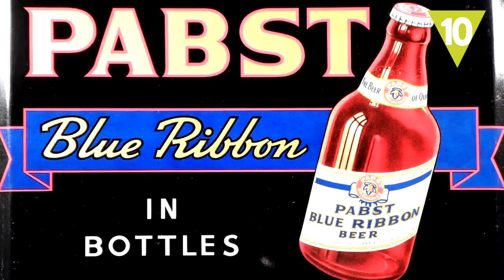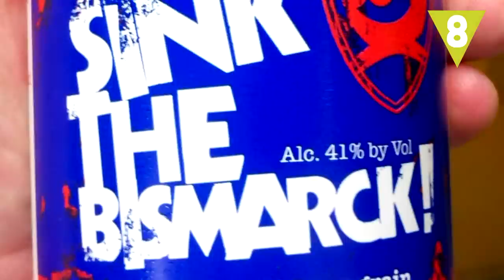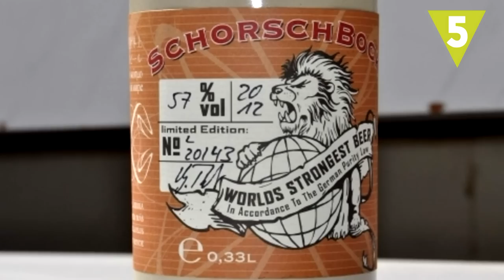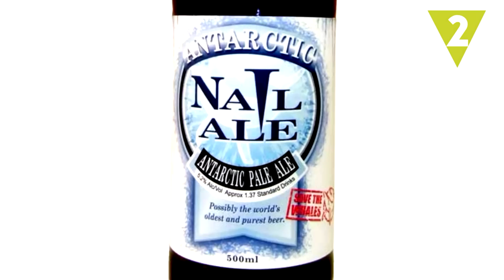Las 10 cervezas más caras del mundo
¿Conoces alguna de las cervezas más caras del mundo?